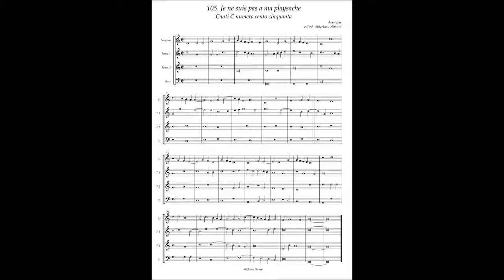Canti C No.105 Anonymous "je ne suis pas a ma playsache"